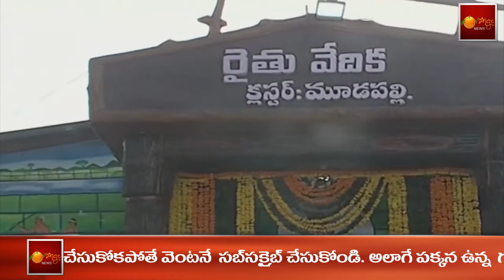Minister KTR speech after inaugurating Rythu Vedika building in Moodapally village, Vemulawada.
NOTE

► Follw us on Instagram - t.ly/0wu4